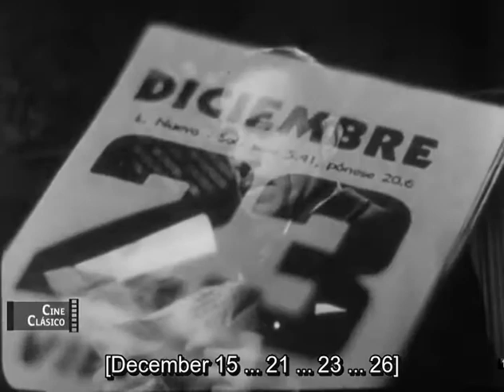Más Allá Del Olvido Aka Beyond Oblivion 1955 Eng Hard Sub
Dir: Hugo del Carril Cast: Laura Hidalgo,Hugo del Carril,Pedro Laxalt
This Argentinian film is already available on You tube for Spanish speaking audience(hope there will be no copyright problem). This film is a minor masterpiece so excellent English subtitles has been hardcoded to reach a bigger audience for this hidden gem. This costume melodrama is based on a story which also was the origin for Hitchcock’s Vertigo. Though I think the parallel is a bit overblown. This film stands well on its own feet.
This is a story about a man obsessed with a woman, whom he thinks resembles his recently deceased wife. The main role and the absolute tour de force is Laura Hidalgo playing both roles very convincingly in both parts. Laura Hidalgo has been called a South American Hedy Lamarr because of the looks. But having seen Laura Hidalgo only in this film, she is clearly a superior actress than Lamarr. There are some similarities in their origin, both from Jewish ancestry in Europe. However, Laura Hidalgo arrived at two years of age to Argentina from Romania and Hedy Lamarr arrived at a much later age to the US from Austria.
The other unknown actors for me are all very fine. The atmosphere of the film feels correct and is a  bit similar and (also in filming) to Robert Siodmak’s The Spiral Staircase  There are some beautiful camera shots and the haunting Chopin melody is used to the best effect.